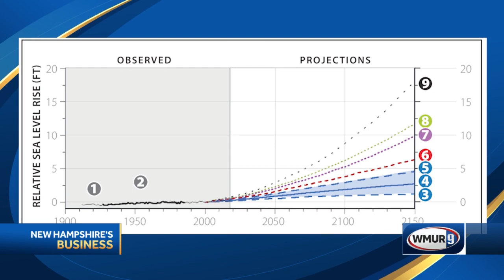Sea-level & coastal flooding rising in NH & expected to increase – how much?